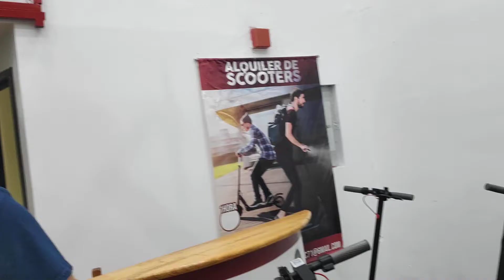IWheel: Tienda Líder en Reparaciones de Patinetes Eléctricos en Venezuela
Hoy visitamos en Barquisimeto, Edo Lara la primera tienda de movilidad urbana de Venezuela. IWheel esta en el Centro Comercial Arena Plaza, PB.
Atiende allí su dueño el Sr. Alexander Crespo quien muy amablemente te pondrá a su disposición los patinetes eléctricos IWheel, estan en ventas, en alquiler y sobre todo lo mas importante tienen servicio técnico.